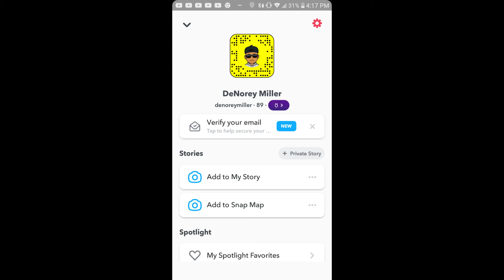Just Talk meme|gacha club|NEW YEAR SPACIAL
happy new years eve I hope u guys are ready for 2021 cuz I am i hope the c goes away next year also please subcribe some of my viewers did not subcribe So please subcribe